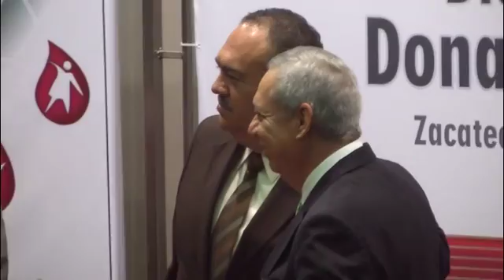Día Mundial del Donante de Sangre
Al lanzar la campaña sobre la donación voluntaria de sangre, la Secretaría de Salud, se unió a la celebración del Día Mundial del Donante de Sangre.

Municipio, Zacatecas.- A propósito de la celebración del Día Mundial del Donante de Sangre, César Medina, director de Salud Pública de Zacatecas, confesó que en la materia el estado tiene la meta de superar las cifras de donación voluntaria de sangre, ya que actualmente apenas es el 3 por ciento.